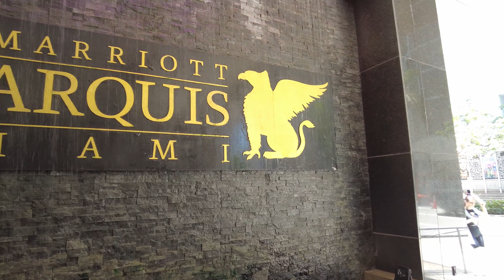JW Marriott Marquis Miami Walkthrough | Larger King Room 3515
JW Marriott Marquis Miami Room Tour | Larger King Room 3515

At check-in, after I told the front desk agent I had previously stayed at the attached Beaux-Arts boutique hotel, they said that while the JW was nice, it was not that nice and to taper my expectations by not comparing the two. We used 40k points for a one-night stay when cash rates were $300/night. In the future, at the $300 price point, I would stay at Beaux-Arts, a newer facility, with access to the same facilities.